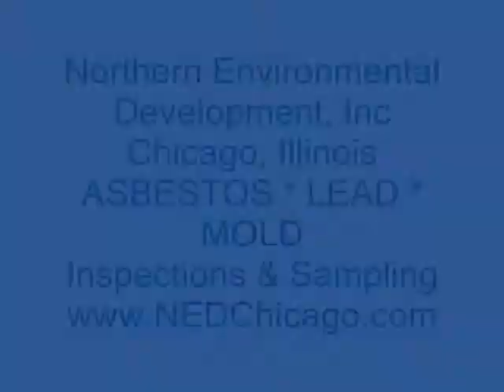Asbestos Lead and Mold testing and analysis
Northern Environmental Development, Inc. A chicago based environmental consulting firm that specializes in ASBESTOS, LEAD, and MOLD inspections, analytical services, and remediation professional services.